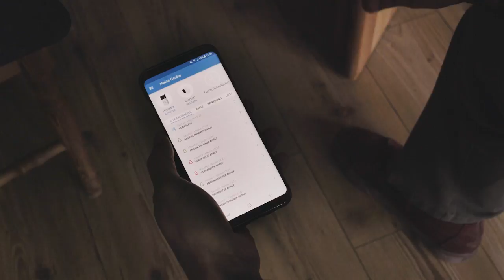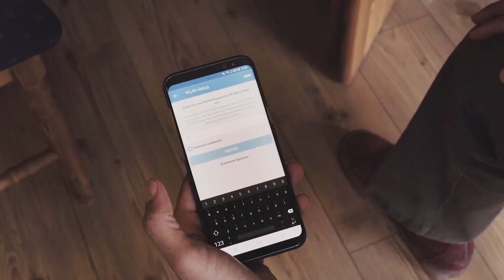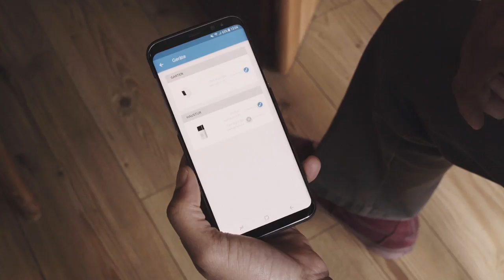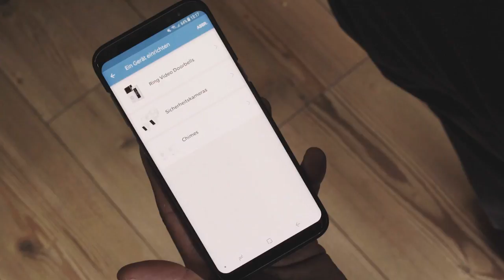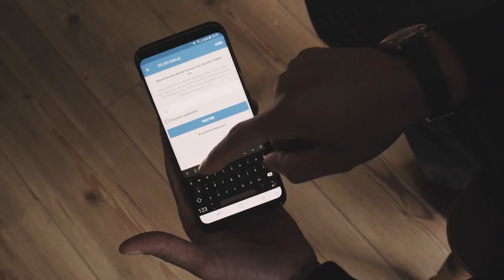| MediaMarkt - Ring Chime und Chime Pro Installation und Einrichtung